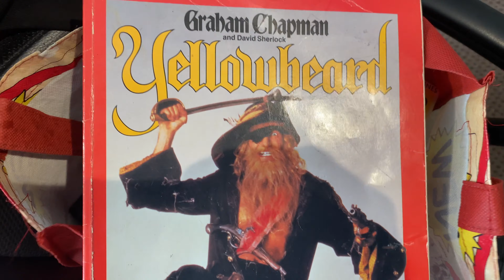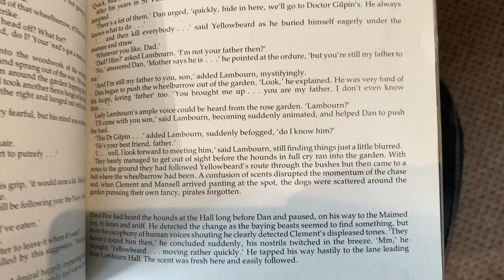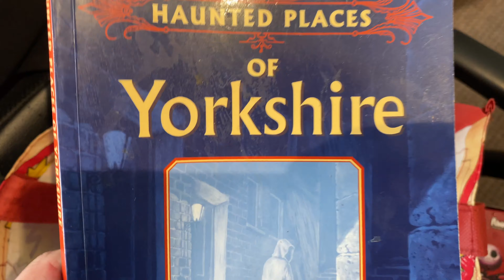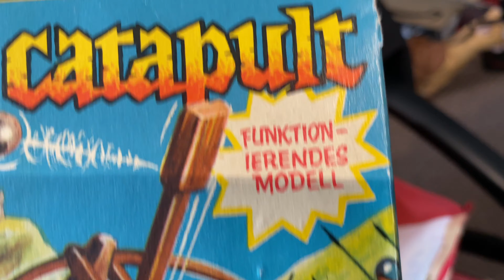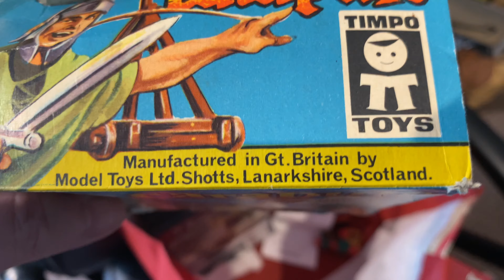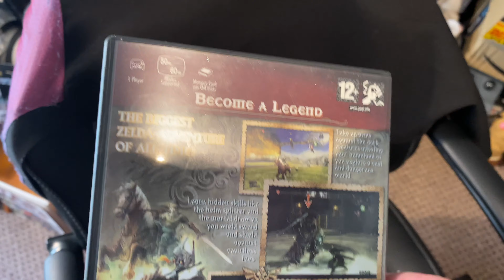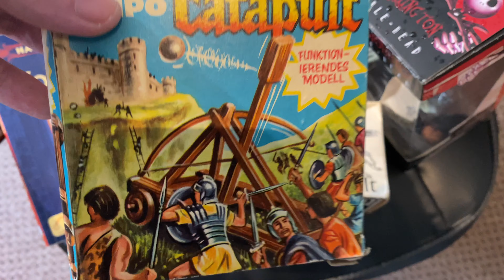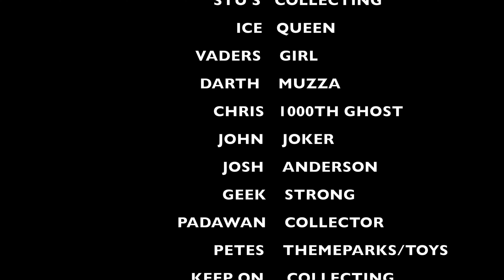Jackpot At The Charity Shops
What an amazing day, check out what I found at the charity shops, you won’t believe your eyes.